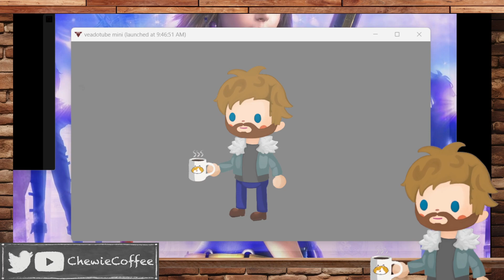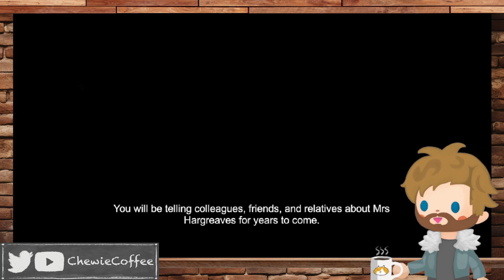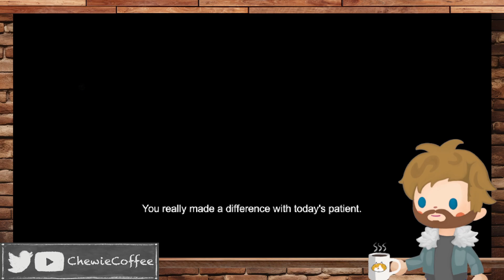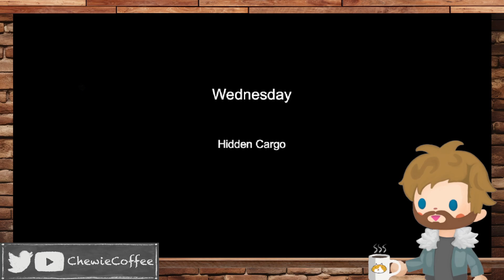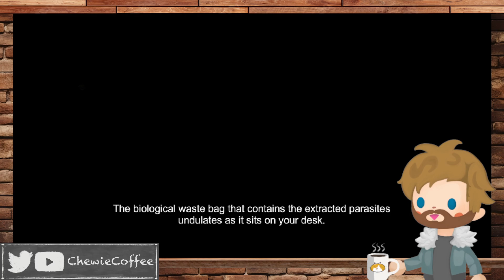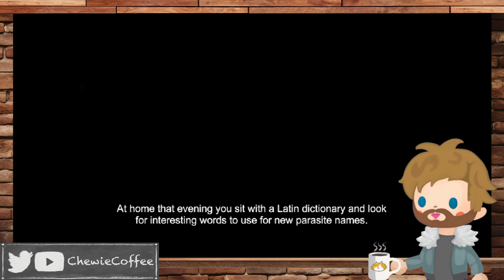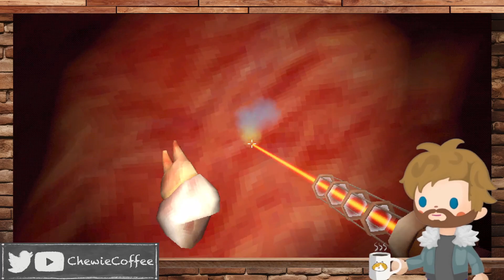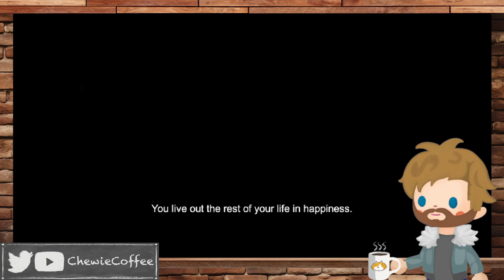ChewieCoffee Plays: Revenge of the Colon (Full Playthrough)